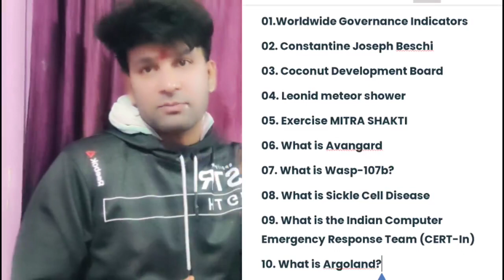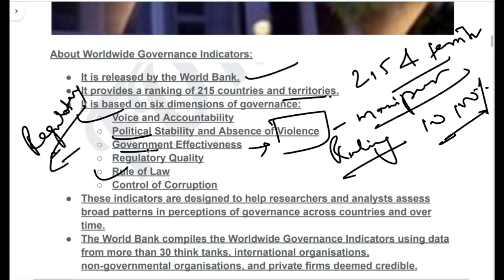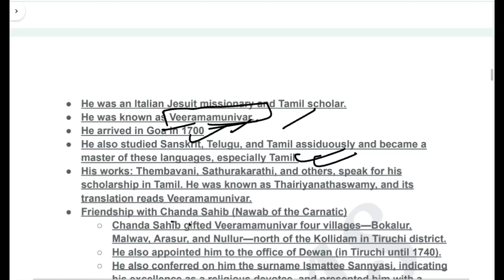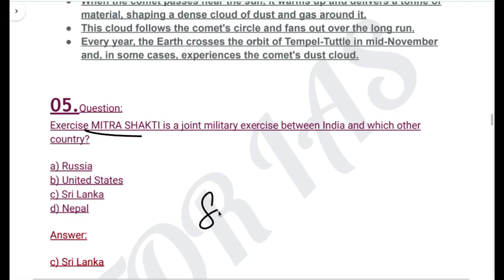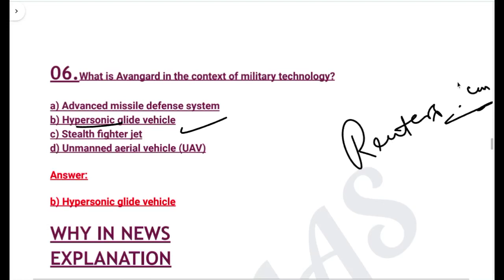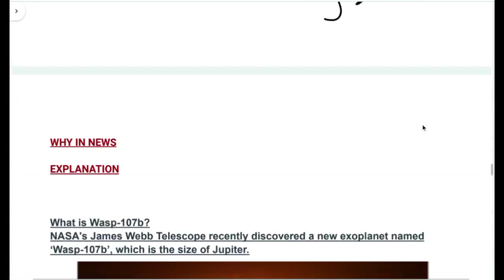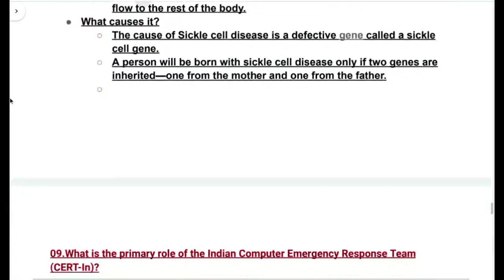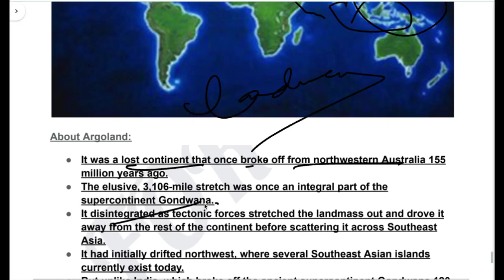18 th NOVEMBER 2023 | THE HINDU PIB INDIAN EXPRESS CURRENT AFFAIRS FOR UPSC STATE PSC EXAMS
Current Affairs for UPSC holds the utmost importance in the civil services examination. One should prepare current affairs for about six months so that, as an aspirant, one can answer questions critically concerning the current topics briefly and succinctly